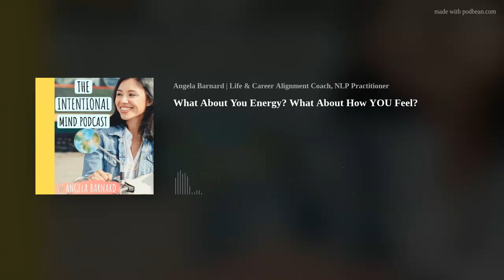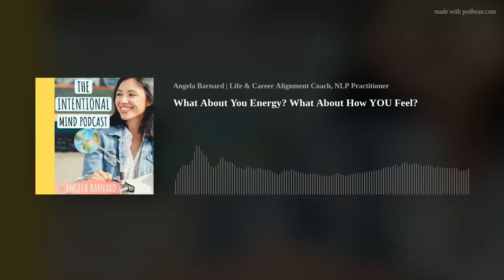What About You Energy? What About How YOU Feel?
100: What about your energy? What about how you want to feel? That's what we're talking about on today's episode. Improve your energy, improve your life...
Want unconventional career help? Check out happentoyourcareer.com where Ang coaches through or email her directly and brainstorm best options for you.
Connect with Ang in IG @angbarnard or @intentionalmindpodcast
Join "The Intentionalists" Facebook Community